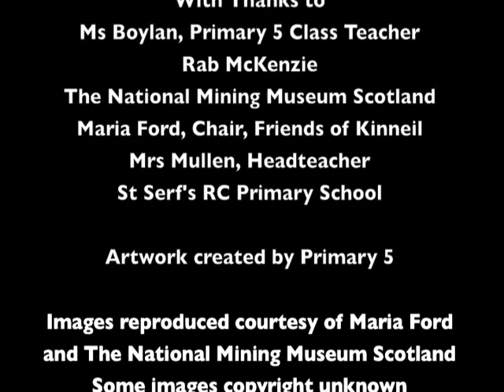Under The Tunnel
Video produced by pupils at St Serf's RC Primary School as part of the Inner Forth Landscape Initiative's Memories of Mining project.  IFLI is funded by the Heritage Lottery Fund.